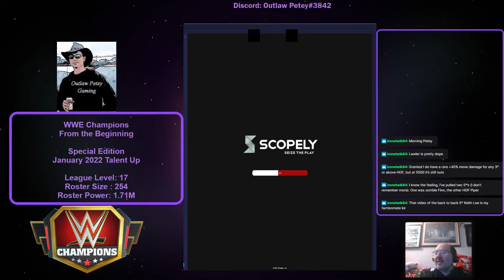WWE Champions! From the Beginning - Special Edition - January 22 Talent Up - Part 1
I begin my talent up for the January 2022 monthly event.